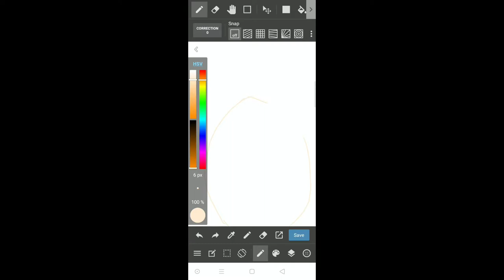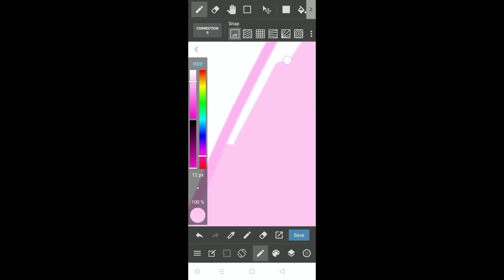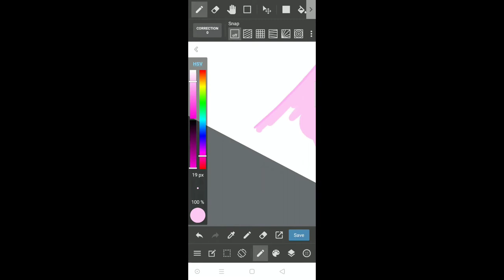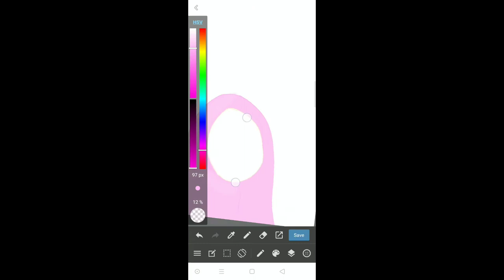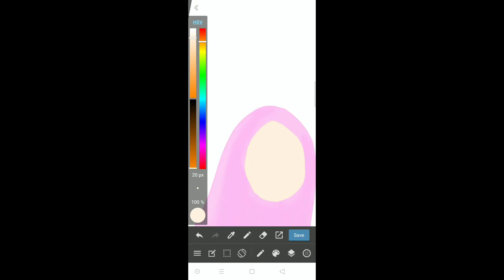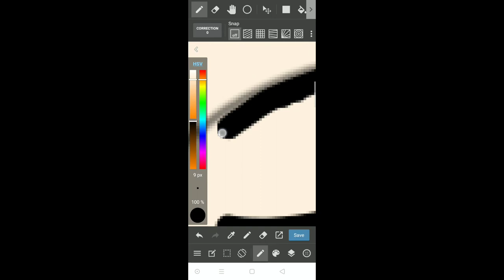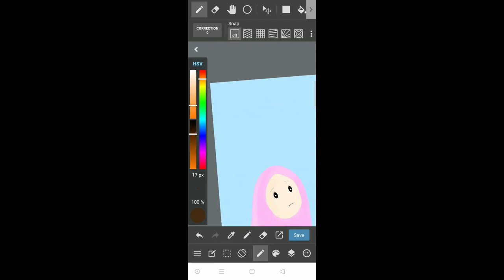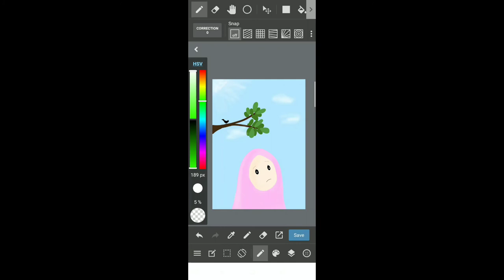Tutorial Medibang Paint Android untuk Pemula || gampang banget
Hai guys...
ini   adalah Video  tutorial membuat kartun dakwah menggunakan aplikasi medibang paint khusus unuk pemula, bagi kalian yang suka menyebar kebaikan boleh dicoba ini toturial menggambar dan menyelipkan kata2 yang bermanfaat dalamnya, semoga bermanfaat ya manteman 😉
 Sorry kualiatas videonya masih absurd banget, but i hope you like and enjoy of this video.